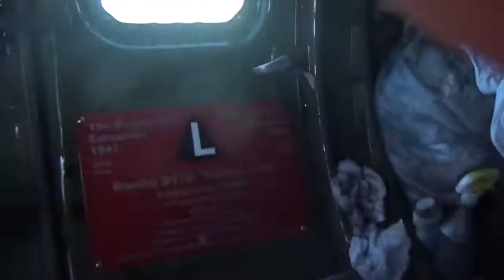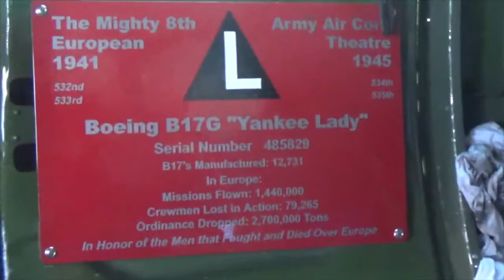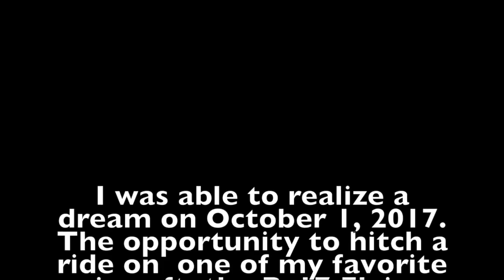Video footage from my flight on a B-27 Flying Fortress at Yeager Airport Air Show!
I was able to scratch an item off my personal bucket list, an opportunity to be a passenger on my favorite aircraft from the World War II era!